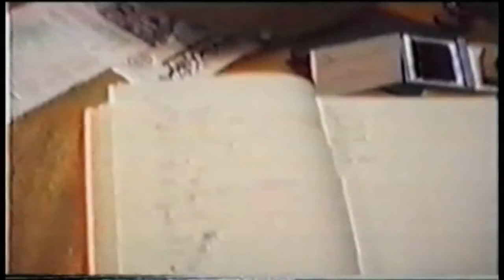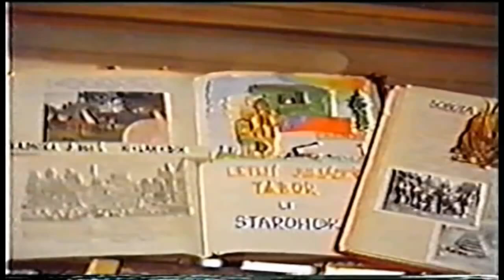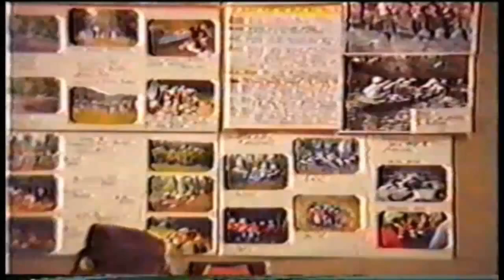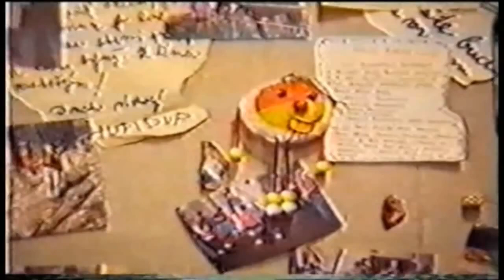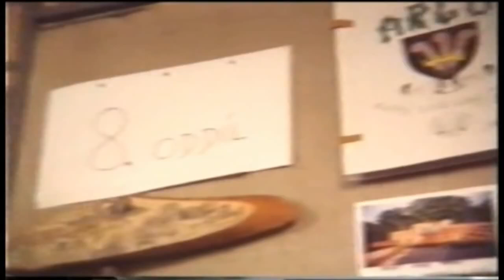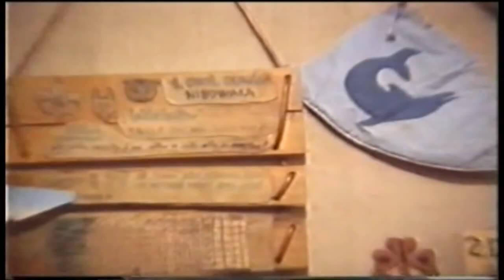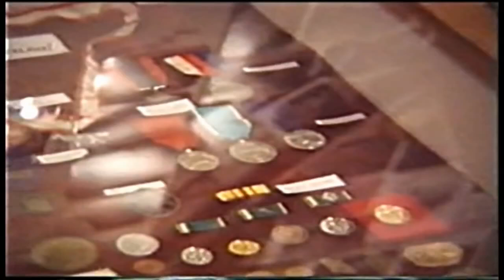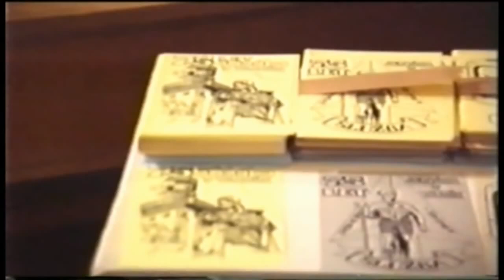1994 75. výročí Junák Tábor